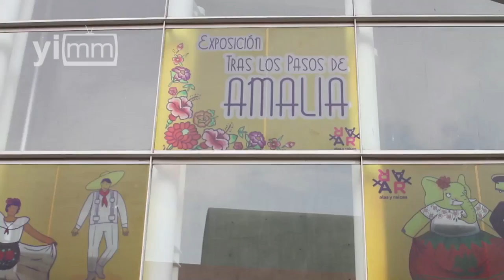Gran festival del Cenart a niños en su día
“¡Todos a jugar y a danzar!” se realizó en el Centro Nacional de las Artes, con actividades como ballet, danza contemporánea y folclórica cuentos, talleres, conciertos y mucho más.